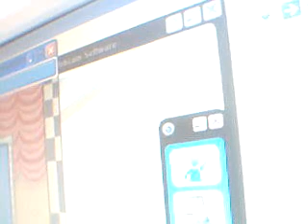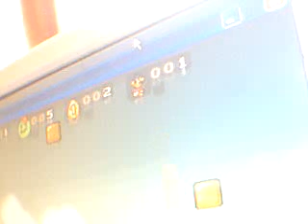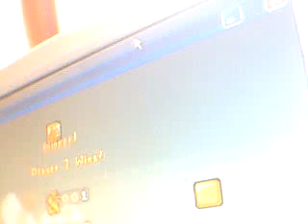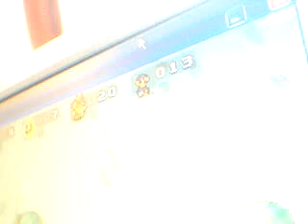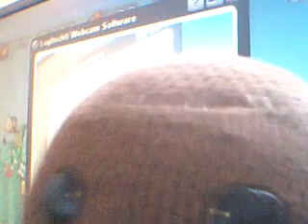Sackboy And Friends Play Series 2: Super Mario War Part 1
Now Sackboy Is Back For More GamePlay This Time Is SERIES 2 YAY!

Now you can see well but you hear anything srry for that :(